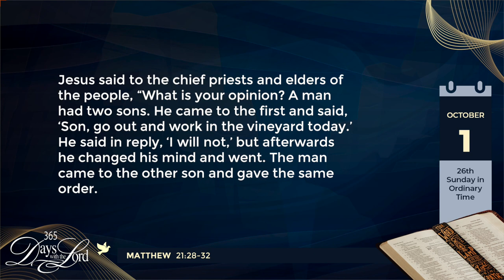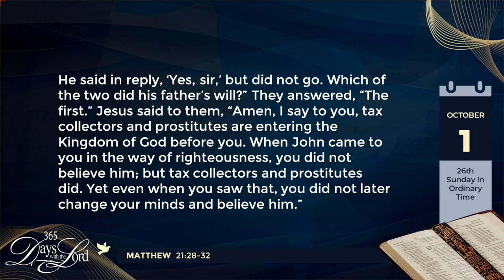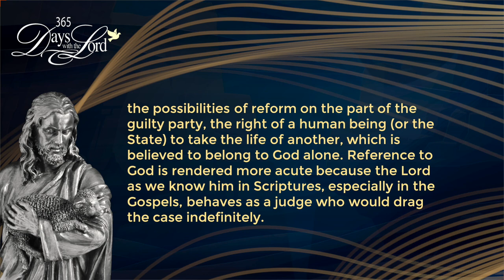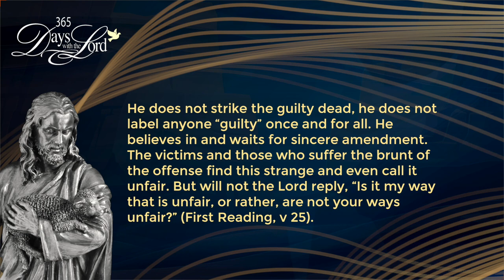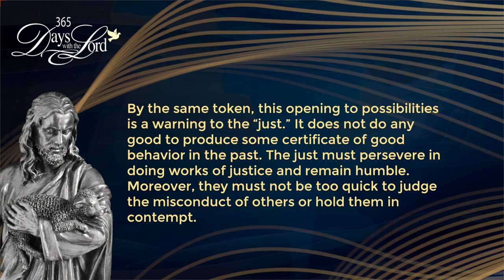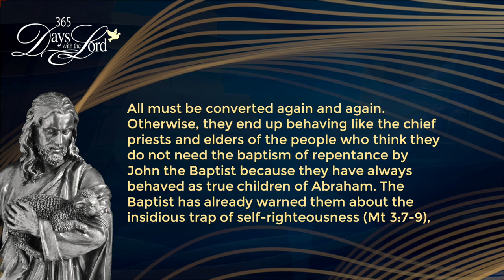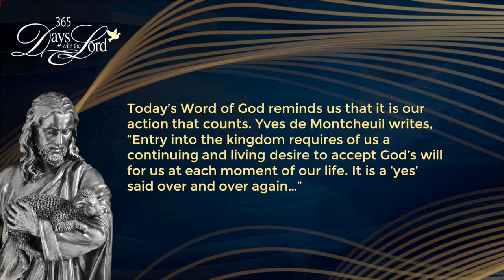365 DWTL | Twenty-Sixth Sunday in Ordinary Time | October 01, 2023